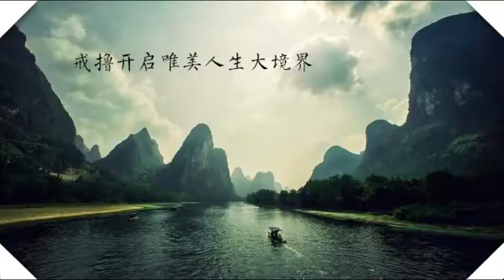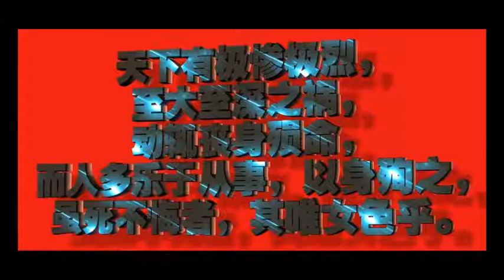《念佛感應錄》（一）肆、念佛癒病 ：十三、彌陀示現 割肝救命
編者：慧淨法師

張川野居士娓娓談起他在夢中醫生割肝癒病的故事。

他說：「我過去嗜酒如命，每天要喝二、三瓶的酒。五年前卻患了肝病，中西醫都醫過，毫不見效，纏綿床枕數月。在病入膏肓的時候，心中只有求佛接引生西，幾次到死亡的邊緣，坐在床上念佛，念不出來時，就用心默念。

真不可思議的奇蹟又出現了，那天晚上，似夢非夢，看見一位穿白衣服的醫師，右手執一把利刀，左手拿一個肝臟，在我右邊胸下用刀割開，就把肝臟用剪刀剪下來。醫師面帶微笑把那個又臭又爛的肝臟拿給我看，醫師又把所帶來的新肝臟裝入我的腹中就走了。

一覺醒來，輕鬆安穩很多，即時發願：我若身體健康，一定要報答佛恩，多事供養菩薩，若有餘力，還要出錢貼佛金身。自去年來，不知不覺漸漸復元痊癒如常了。」

(林看治《念佛感應見聞記》)